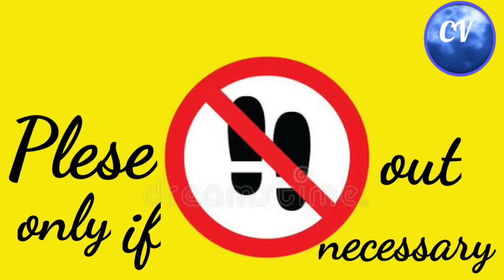కోట శ్రీనివాసరావు గారి పుట్టిన రోజు ప్రత్యేకం|కోట శ్రీనివాసరావు గారికి పుట్టిన రోజు శుభాకాంక్షలు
ఈరోజు జూలై10th.ఈరోజు విలక్షణ నటుడైన ది స్టార్ విలన్ ఆఫ్ ది తెలుగు సినీ ఇండస్ట్రి శ్రీ కోట శ్రీనివాసరావు గారి పుట్టిన రోజు. ఆయన ఒక్క విలన్ గా కాకుండా కమెడియన్ గా క్యారెక్టర్ ఆర్టిస్టుగా వైవిధ్యం వున్న మహానటులు..ఆయన నటించిన అన్ని చిత్రాల్లో తన పాత్ర కు న్యాయం చేసి ఎంతో మంది మహామహుల మన్ననలు అందుకున్న వ్యక్తి. కోట శ్రీనివాసరావు రావు గారు ఇంకా ఇంకా ఇలాంటి పుట్టిన రోజు పండుగలను జరుపు కోవాలని ఆయనకు అష్టైశ్వర్యాలతో  ఆయురారోగ్యలతో చల్లగా వుండాలని మనందరి తరపున చంద్ర వర్షిణి యూట్యూబ్ ఛానల్ ద్వారా ఆ భగవంతుని వేడుకుంటూ మరొక్కసారి వారికి జన్మదిన శుభాకాంక్షలు తెలియజేస్తుంది మన చంద్ర వర్షిణి.